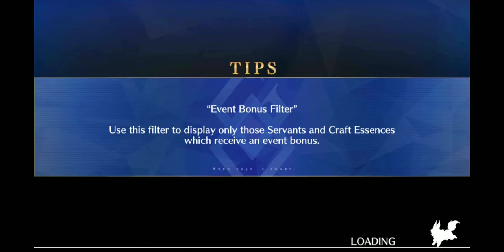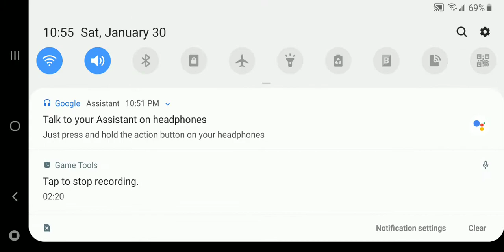Fate Grand Order test record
Got my new phone and saw it can record games so here's a test record to try it out. had to plug in my headphones to get the game in stereo sound but now I need to figure out how to not record the mic since thing needs the permission for it active to record.
Note for bitchute users: The site is still messing up on mirroring my videos from youtube to here so sometimes you're missing what I upload and that's why you see a gap on when my videos are posted.

Click my youtube link below to see any videos you are missing because of the bitchute mirror not showing the videos.